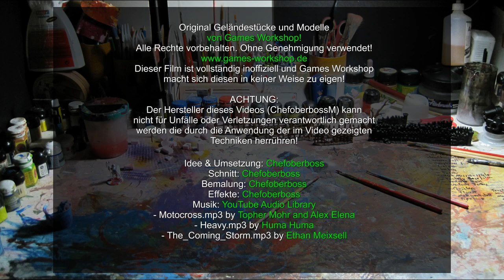Lets paint Minis # 32 Warhammer 40K Ork Meganobs anmalen Teil 2 Tutorial- für Anfänger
Ork Meganobs hießen im letzten Ork Codex Ork Garbosse. Die Ork Meganobz sind die Elite der Orks mit der besten Rüstung und den besten Nahkampf Waffen (Energiekrallä oder Killasäge) die es für Zähne (der Ork Währung) zu kaufen gibt. Die Rüstung ist die berüchtigte Ork Megarüstung und entspricht in etwa einer Space Marine Terminator Rüstung. Die neuen Plastik Modelle der Ork Meganobs sehen einfach super aus, und bieten alle Ausrüstungs Varianten die es auch im Ork Codex gibt.

Das Beste daran ist, dass man aus dem Baussatz auch einen Ork Bigmek zusammen bauen kann und zwar mit Schpezialkraftfeld oder dem neuen Teleporta Blasta.

Im letzten Teil bemale ich noch die Ausrüstungs Gegenstände des Bigmeks sowie des Schmiergrots. Danach werden noch mal alle Modelle mit den unterschiedlichen Ausrüstungsgegenständen
auf einer Solar Drehscheibe vorgestellt. Außerdem gibts eine kurze Vorschau auf eine Terminator-Meganob Konvertierung!

Also unbedingt reinschauen!

Viel Spaß beim Malen!

Euer Chefoberboss

Februar 2014

- The_Coming_Storm.mp3 by Ethan Meixsnel